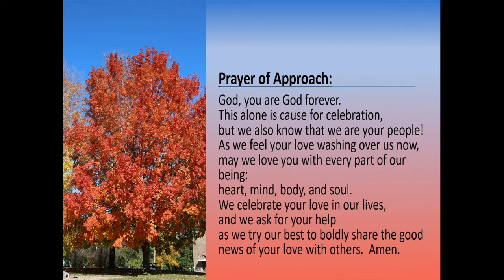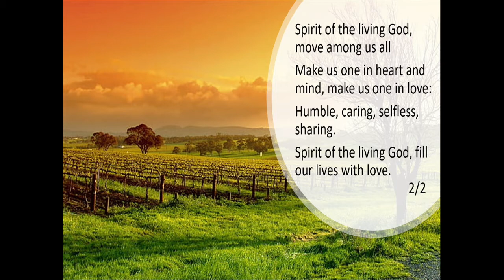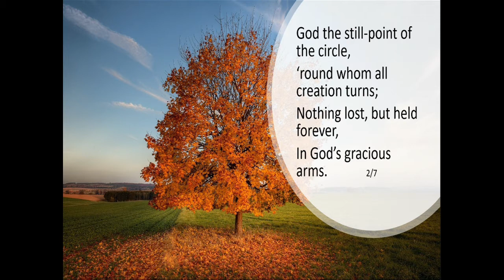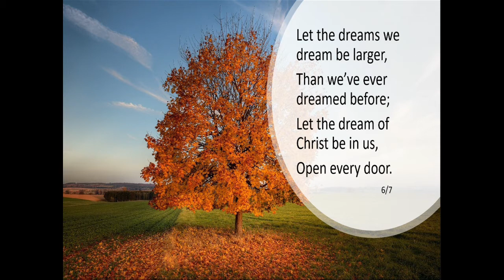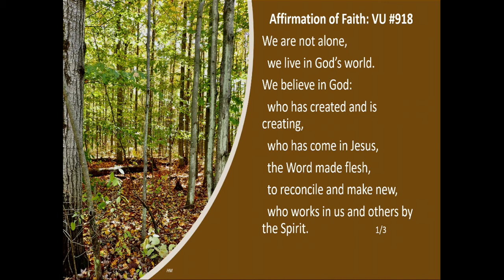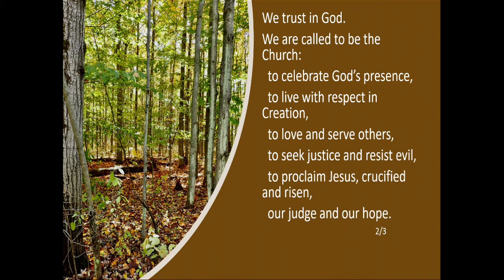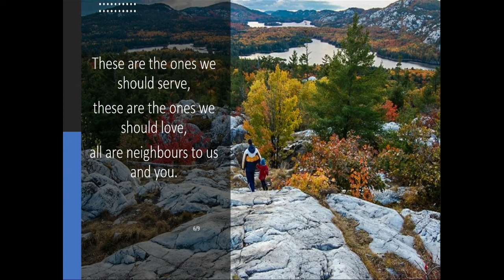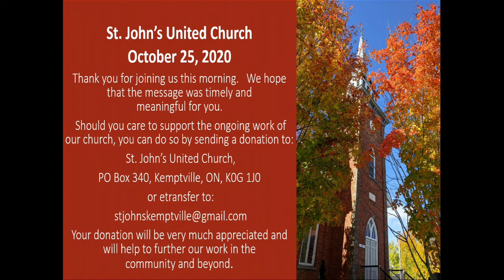St. John’s United Church Service in Kemptville, Ontario for Sunday October 25, 2020.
Welcome to St. John’s United Church Service in Kemptville, Ontario for Sunday October 25, 2020.  Our minister is Rev. Lynda Harrison and she is joined today by scripture reader Ian Carley, Timer to Wonder presenter Mary MacDonald, and musicians Larry Wesley, Nancy Miller McKenzie and Helen MacGregor.  Audio/Video by Helen MacGregor and Ron Patterson.